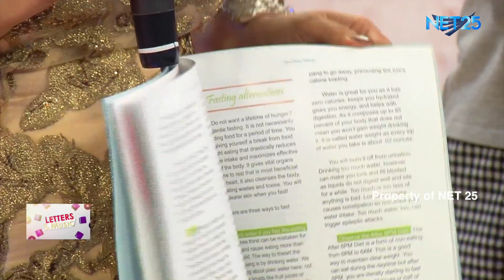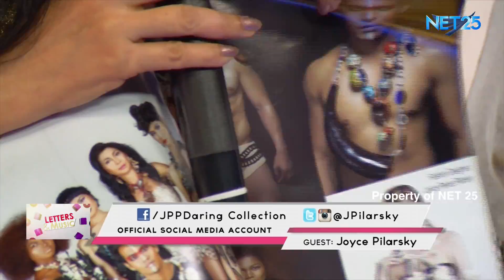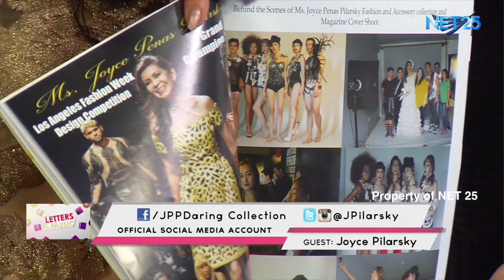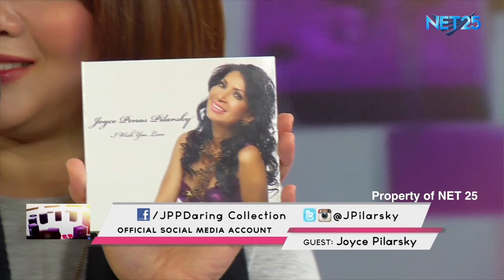JOYCE PILARSKY NET25 LETTERS AND MUSIC Guesting - EAGLE ROCK AND RHYTHM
Fashion Designer, Beauty Queen, Singer-Actress and Host Ms. Joyce Peñas Pilarsky performed her rendition of "SOMEWHERE OVER THE RAINBOW" and "THE WAY YOU LOOK TONIGHT" in Eagle Rock and Rhythm segment of Letters and Music.